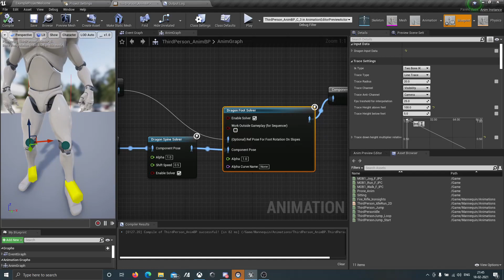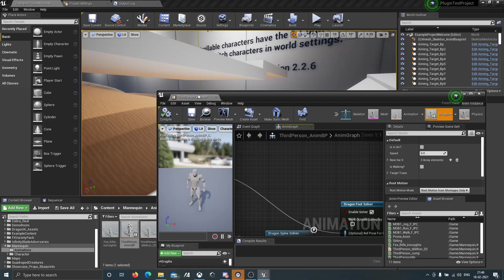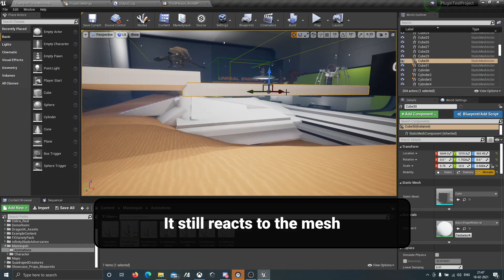DragonIK Biped tutorial - Part 3/3 (Optimizations and collision handling)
This is the 3rd part of a 3-part short session tutorial for getting started with the DragonIK plugin when it comes to bipedal characters.

This tutorial uses the latest plugin version 2.2.6 which is present in engine 4.24,4.25 and 4.26.

For any questions or doubts, visit the discord community.